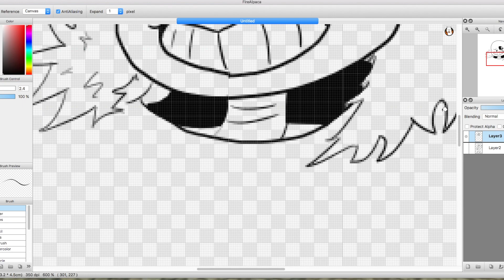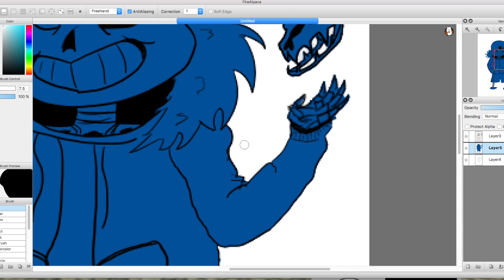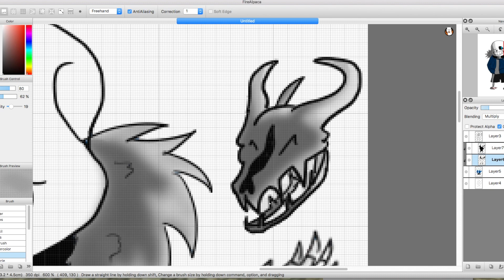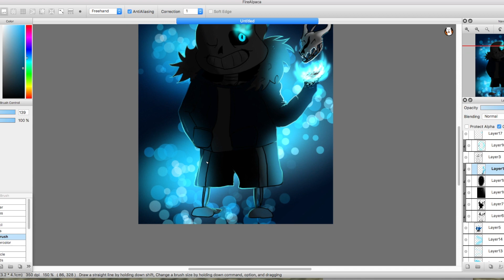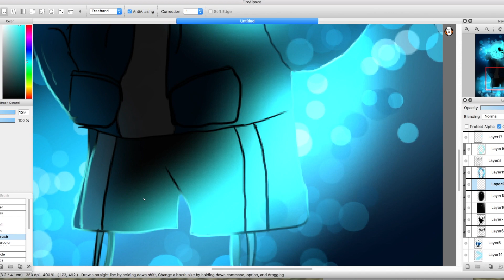Sans [Undertale SpeedPaint]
took 57 min and the song is megalovania remix. i thought i should shake things up a bit and i did a SpeedPaint of sans from Undertale! I was checking out the game and it is an amazing game! I recommend the game to everyone!